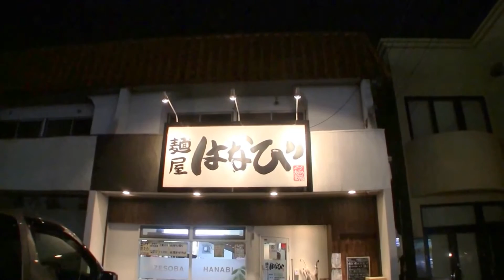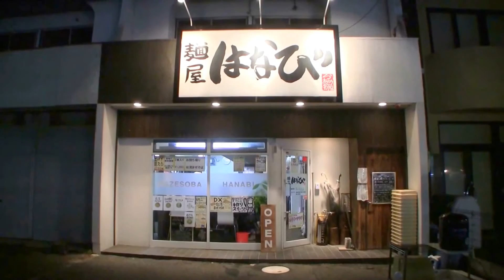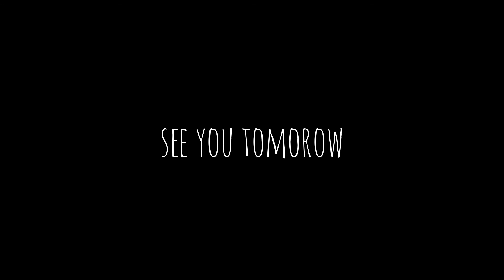モトブログ /Night touring from Shizuoka to Mie '' Intercom conversation about F1 '' インカム会話 Motovlog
翌日のF1日本グランプリ観戦のため、インカム会話と夕食を楽しみながら、三重県四日市市までのナイトツーリングしました。

Night touring from Shizuoka to Mie
'' Intercom conversation about Formula 1 ''

【Machine parts /機材】
Helmet /OGK KABUTO KAMUI-2

Helmet Option1 /OGK KABUTO CF-1W
ピンロックシート

Helmet Option2 /OGK KABUTO
ブレスガード Pro

Bluetooth Headset Intercom /Sena 10S

Conversion lens: RAYNOX /HD-6600PRO-37

Camera mount: BLUE LOTUS /BL-212

Camera mount: Palm /Flexible magic arm

Microphone: SONY /ECM-719

【Motorcycle accessories /バイク装備品】
DAYTONA /ウインドシールドSS(79793)

MINOURA /スマートフォンホルダー(iH-520-STD)

KOMINE /ネオプレーン ウォーム ハンドルカバー(AK-085)

YAZAKI /イレクタージョイント(J-113A)

YAMAHA /クールメッシュシートカバー(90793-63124)

YAMAHA /リアボックスE300NY(Q5K-YSK-001-P48)

GIVI /バックレストE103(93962)

【Accessories /アクセサリー】
おたふく手袋 ボディータフネス
冷感・消臭 パワーストレッチ フルフェイスマスク
JW-614 ブラック